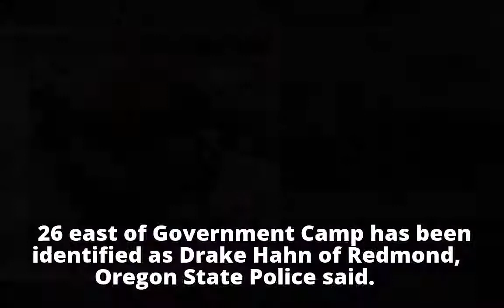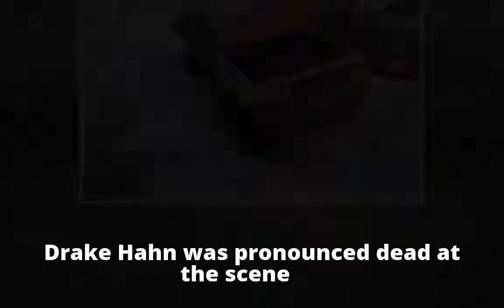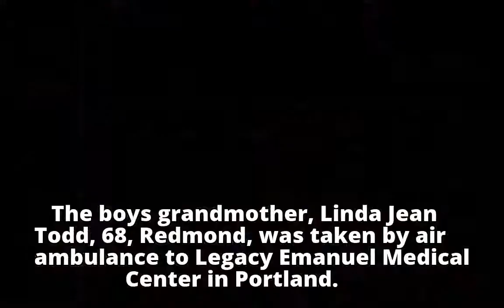9-year-old killed in crash near Government Camp identified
9-year-old killed in crash near Government Camp identified
9-year-old killed in crash near Government Camp identified
9-year-old killed in crash near Government Camp identified